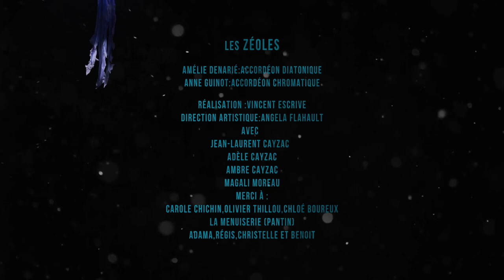Les Zéoles - Mary Poppins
Le premier clip des Zéoles, réalisé par Vincent Escrive!
"Mary Poppins" est un titre issu du troisième album des Zéoles, Urban Rhapsodie.
Les Zéoles est un duo d'accordéon diatonique et chromatique formé par Amélie Denarié et Anne Guinot et basé à Montreuil en région parisienne.